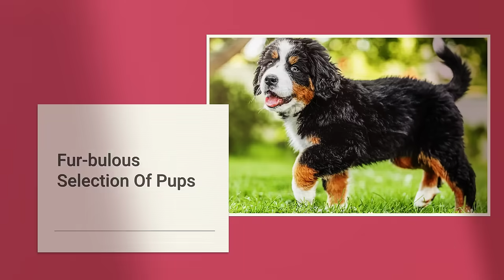New Beginnings And Endless Puppy Kisses! 💕🐾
Adding a puppy to your family brings an incomparable sense of joy, companionship, and love. Beyond the sheer cuteness factor, a puppy can enrich your life in countless ways. They provide constant companionship, eagerly joining in on both the exciting adventures and the quiet moments at home. Puppies have a unique ability to uplift spirits with their playful energy and unwavering affection. They teach valuable lessons in responsibility, patience, and empathy, especially for children who learn to care for and nurture their furry friend. Moreover, the bond formed with a puppy transcends words; it's a connection built on mutual trust and understanding. With their infectious enthusiasm for life, a puppy becomes not just a pet, but a beloved member of the family, bringing warmth and laughter to every corner of your home.

Find your new furry friend at Animal Kingdom/ Puppies 'N' Love